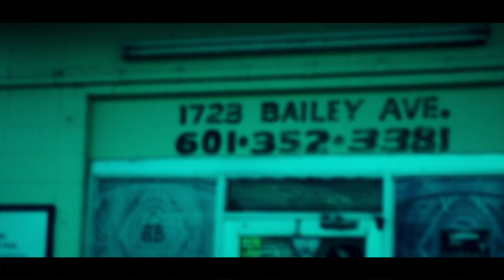HOTBOY WILL- ARSENAL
VIDEO SHOOT THAT I DID OF MY CUZZO HOTBOY WILL